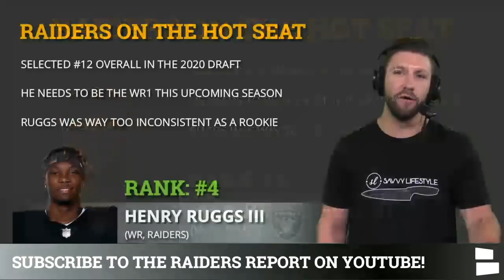7 Las Vegas Raiders Players & Coaches On The Hot Seat Entering 2021 Featuring Derek Carr, Jon Gruden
The Las Vegas Raiders are entering a very important season under Jon Gruden after 2 very disappointing finishes to the season. Raiders Report host Mitchell Renz breaks down the 7 players & coaches on the hot seat. The players listed in this video were Derek Carr, Jonathan Abram, Henry Ruggs III, Damon Arnette, Clelin Ferrell. The coaches also get some blame on today’s show, whose seat is hotter between Gruden and Mike Mayock?

Las Vegas Raiders on the Hot Seat:
Derek Carr, QB
Johnathan Abram, S
Damon Arnette, CB
Henry Ruggs, WR
Clelin Ferrell, DE
Jon Gruden, HC
Mike Mayock, GM

Mitchell Renz will be doing an Instagram LIVE this weekend! Don’t miss it so give him a follow @MitchellRenz365: Instagram

Raiders rumors articles from places like Fansided, Raiders Beat, Bleacher Report, ESPN, Yahoo and other content providers